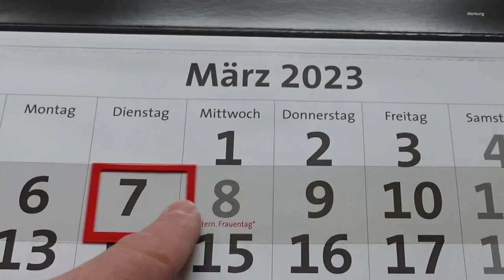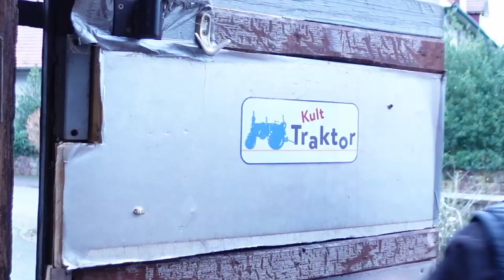Heinrich Lanz: Pionier, Visionär und Gründer der Lanz Bulldog Traktor/Trecker Fabrik in Mannheim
Heinrich Lanz, geboren am 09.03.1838 in Friedrichshafen am Bodensee. Wie hat er seine Firma aufgebaut, was war sein Ziel, seine Mission? Das Video zeigt Hintergründe und Stationen im Leben von Heinrich Lanz.

Fächerschleifer Set:*
Kühlerfrostschutz verschiedene Gebinde:* Frostschutzprüfer:*
Schlagschraubendreher Set:*
Gelenk Hakenschlüssel (verstellbar):*
Stirnlochschlüssel verstellbar:*
Rangierwagenheber klein:*
Rangierwagenheber groß:*
Hydraulik Wagenheber:*
Nichtaushärtende Dichtmasse:*
Schraubensicherung hochfest:*
Schleif- /Läpppaste:*